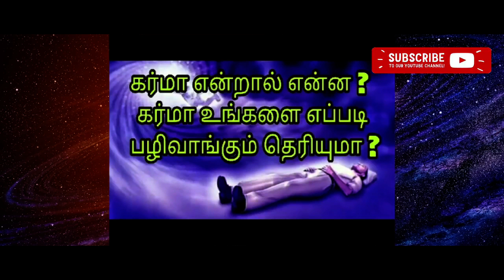கர்ம வினைகள் நீங்க எளிய பரிகாரம்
சிலருக்கு தொட்டது எதுவும் துலங்காத நிலை,எல்லாவற்றிலும் தடை,தொழில் வீழ்ச்சி, கடைசி வரை வென்று விடுவோம் என நினைத்து பின்பு வரும் தோல்வி, மன விரக்தி, எல்லோருடனும் சண்டை சச்சரவுகள், திருமணம் நடக்காமை, குழந்தை இண்மை, தீராக்கடன் தொல்லை, தற்கொலை மனோபாவம் போன்ற பலவும் தொடர்ந்து கொண்டே இருக்கும். இது கர்ம வினை ஆகும். இவை சனி மற்றும் செவ்வாய் திசையில் மிகுந்து காணப்படும். இதற்கு முடியும் போதெல்லாம் சிவவிஷ்ணு ஆலயத்தை கூட்டி சுத்தம் செய்து வருதல் ஒரு பரிகாரமாகும். மேற்கண்ட அனைத்தும் நிரந்தரமாக தீர அருகில் உள்ள சிவன் கோவிலில் சண்டிகேஸ்வரருக்கு தினமும் பொங்கல் நிவேதனம் செய்து அதை தாங்கள் உண்ணாமல் கழுதைக்கு கொடுக்க வேண்டும். என்று கழுதை உணவை மறுக்கிறதோ அன்றுதான் தோஷம் நீங்கி விட்டதாக கொள்ள வேண்டும்.பின்பு ஒரு முறை திருவாரூர் பக்கமுள்ள கரவீரப்புரம் சென்று அங்குள்ள சண்டிகேஷ்வரரை வழிபட்டு திரும்ப, வாழ்வில் மீண்டும் வசந்தம் பெருகும். முக்கியமாக மேற்கண்ட பரிகாரம் செய்யும் பொழுது, அசைவு உணவு அறவே கூடாது. மேலும் பலர் சண்டிகேஸ்வரரை சட்டை செய்வதே இல்லை. ஏதோ பொம்மை போல் அவரிடம் சென்று கை சொடுக்குவது, கை தட்டுவது, ஏன் சிலர் மண்டையில் கொட்ட கூட செய்கின்றனர். மிக அதிக பாவத்தையும் கஷ்டங்களையும் சேர்த்து விடுகின்றனர் இப்படி செய்து. அவர் எப்பொழுதும் சிவ தியானத்தில் உள்ளவர். அவரிடம் சென்று மெதுவாக 3 முறை 'நமசிவாய' என கூறி தொழ வேண்டுமே அன்றி அவரை எழுப்பும் விதம் மேற்சொன்ன விஷயங்களை செய்தால் மேலும் துன்பங்கள் தான் பெருகும். கோவில்களில் உள்ள விக்கிரகங்கள்,வாகனங்கள்,கொடி மரம் போன்றவற்றை தொடாமல் மட்டுமே தரிசிக்க வேண்டும். தொட்டால் கெட்டோம்.